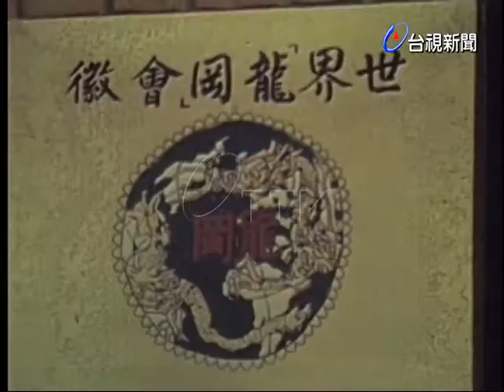世界龍岡親義會台南支會成立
(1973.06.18)世界龍岡親義會台南支會成立